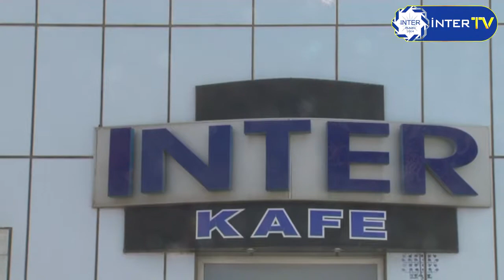"İnter"in futbolçuları azarkeşlərlə görüşdülər